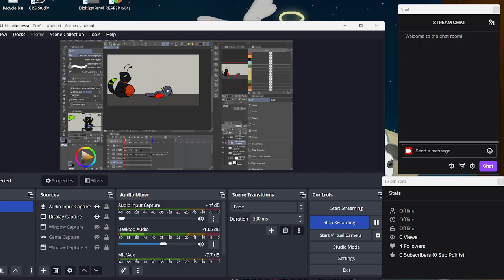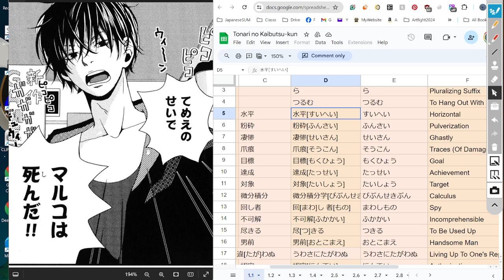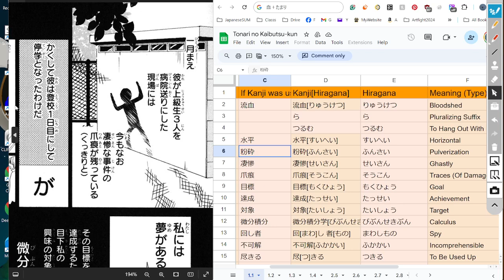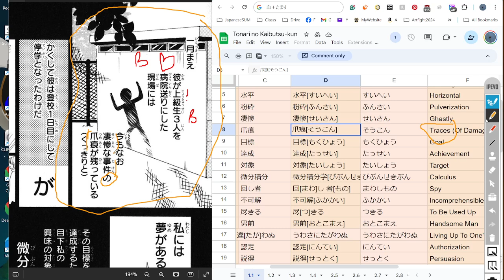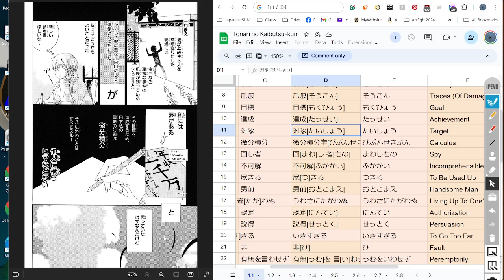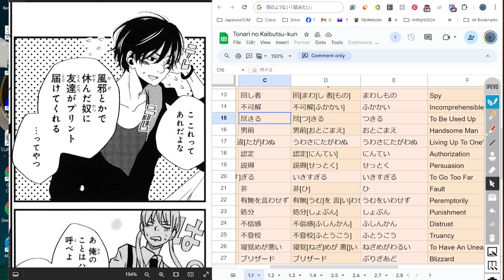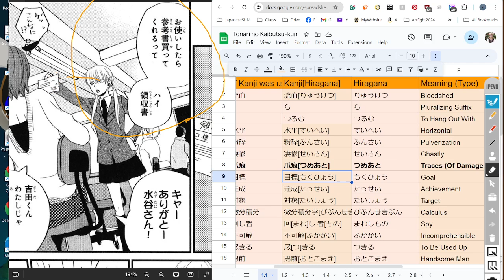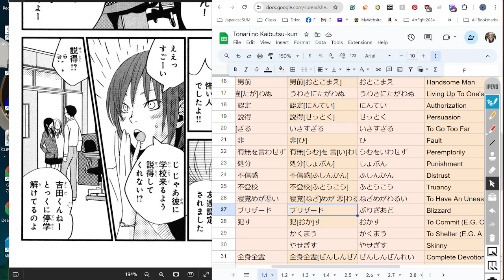My Little Monster 01 となりの怪物くん Reading Discussion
Starting Chapter 1